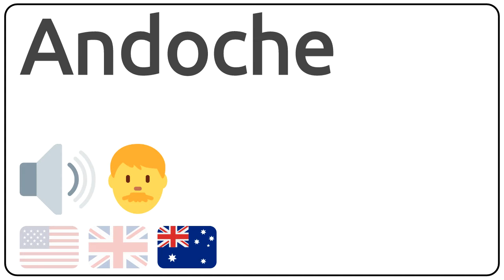How to pronounce Andoche in english?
How to pronunce Andoche in english
How to pronunce Andoche in american accent 🇺🇸?
How to pronunce Andoche in british accent 🇬🇧?
How to pronunce Andoche in australian accent 🇦🇺?

Como se dice Andoche en ingles?
Como se pronuncia Andoche en ingles?